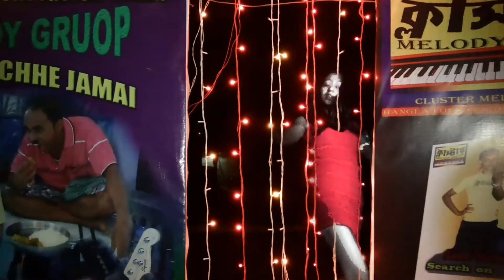2. Ami Jabona Rather Meleta আমি যাবো না রথের মেলাতে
Bengali folk fusion Song of " CLUSTER MELODY GROUP ".Lead Vocalist - Srimanta Mondal ( Worthy disciple of Bengali folk legend AMAR PAUL ) ( M ) - 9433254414

 Cameraman - সুশান্ত বিশ্বাস                                 Video Editor - শ্রীমন্ত মণ্ডল